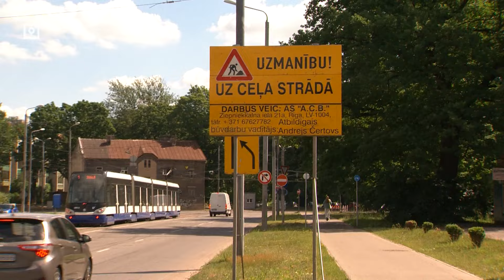Из-за ремонта улицы путь до центра города для многих рижан занял почти час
Для многих жителей рижского района Иманта в среду (5 июня) путь до центра города занял утром почти час. На улице Слокас ввели новые ограничения, которые привели к огромным пробкам. Мы выслушали возмущения автоводителей.